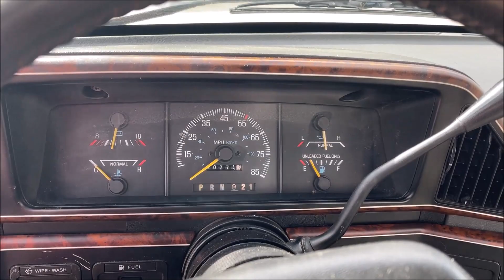1989 Ford F250 XLT Lariat Schwarz